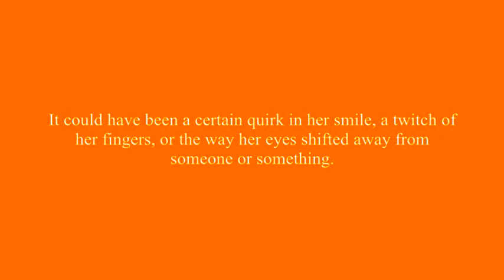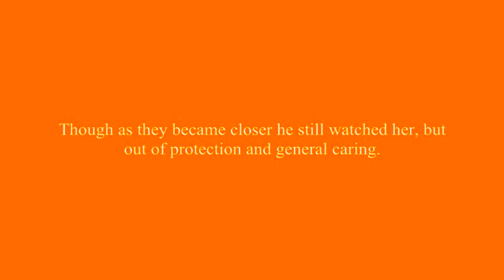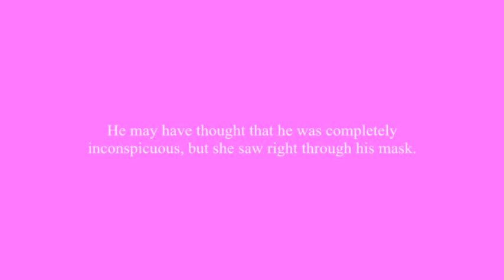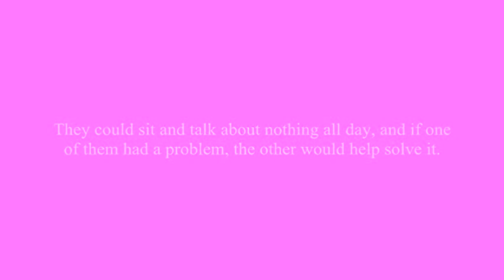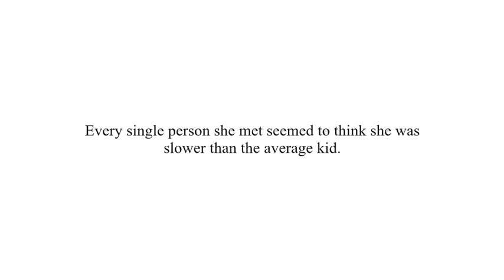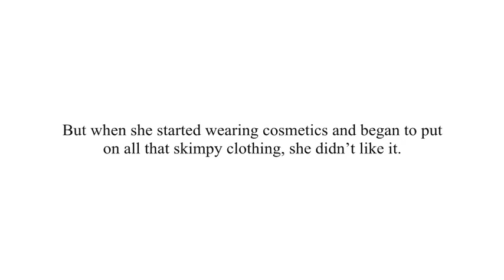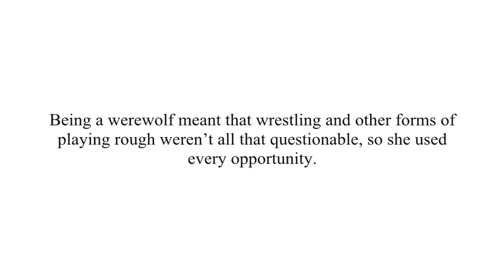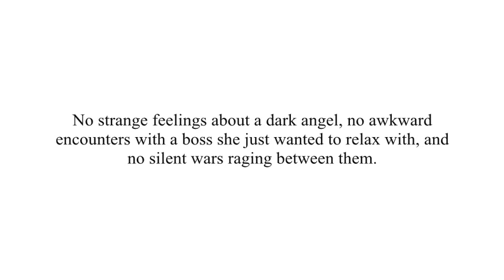Dark Pit, Viridi, & Dark Pat | Idiots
Dark Patrisha’s too blind, Dark Pit has the emotional threshold of a rock, and Viridi is too girly. Or so they think. Everyone’s an idiot sometimes.